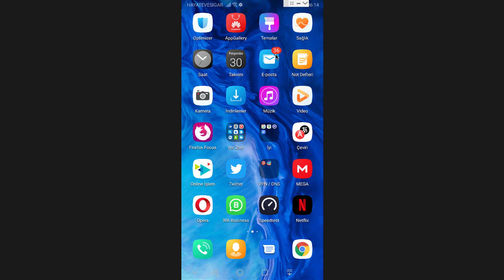Netflix üyeliğimi nasıl iptal edebilirim? Netflix abonelik iptali